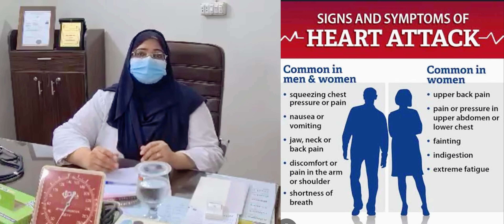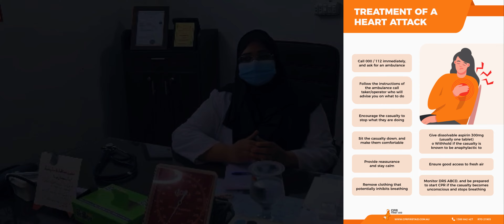What is heart attack || signs and symptoms of heart attack || By Dr Sajida Sadiq Official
queries solved:
6 signs of heart attack a month before
how long can a woman have symptoms before a heart attack
i think i had a heart attack, but now i feel fine
what are the 4 signs of an impending heart attack?
blood pressure during heart attack